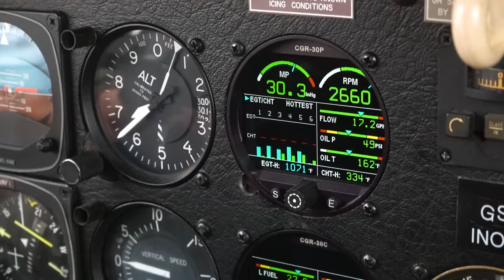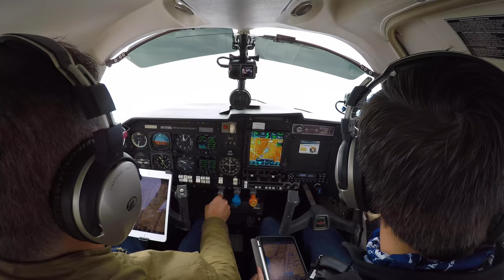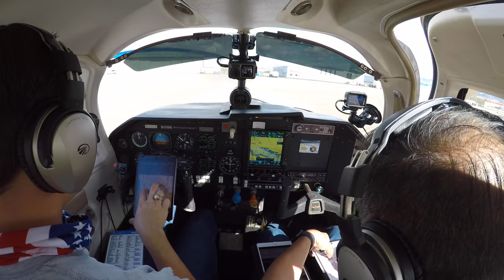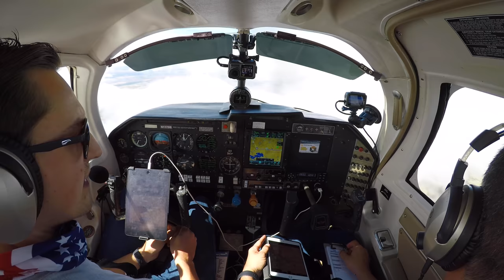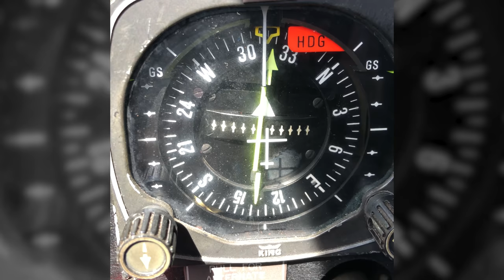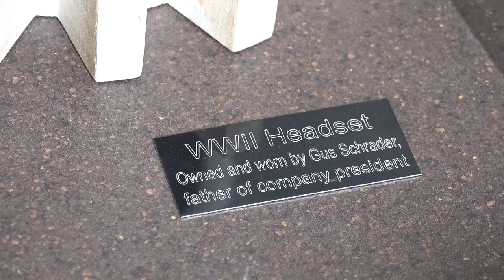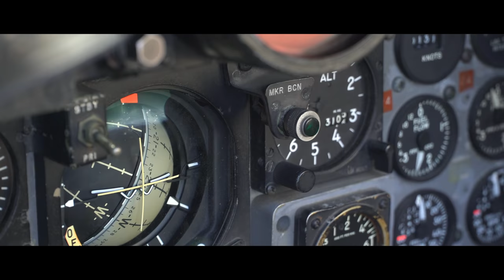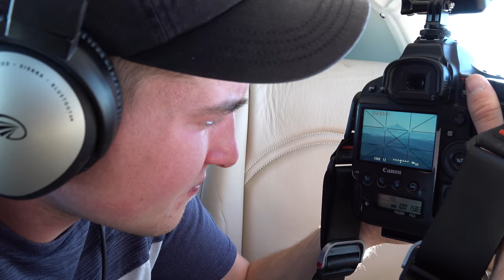Weather, Spruce Goose, PACIFIC COAST! - Coast to Coast II: Part 6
Enroute across the United States yields a lot of challenges - in this video, we battle bad turbulence, clear airframe ice, and HSI issues. This is Part 6 of the Coast to Coast series!

If you'd like to support Aviation101 by shopping merch/gear and joining Cockpit Club, you can do so